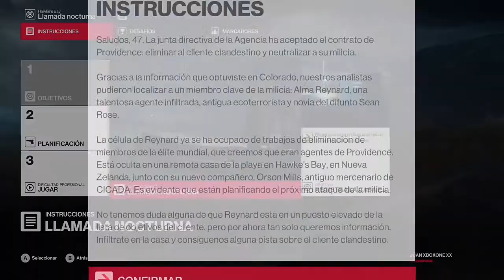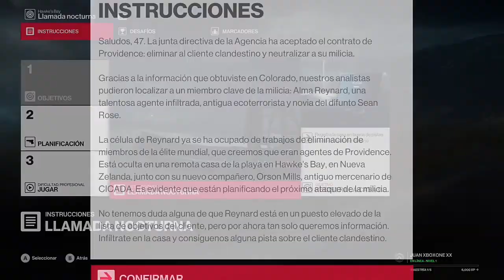Hitman 2 GRATIS!!!!